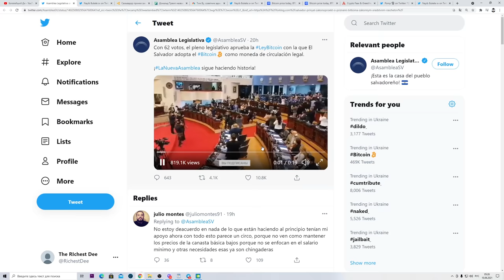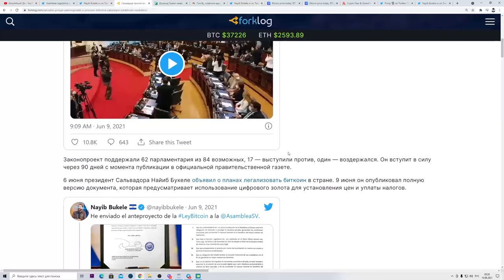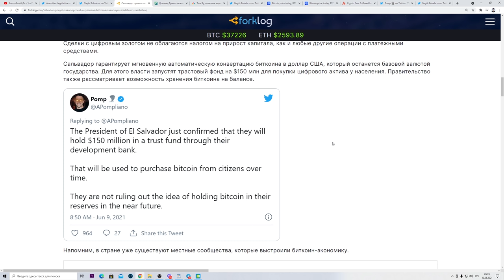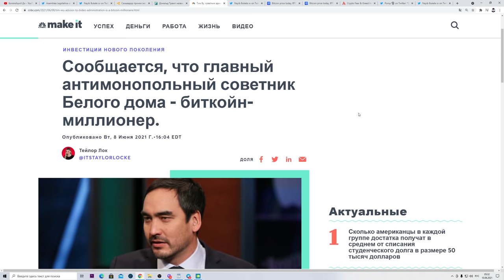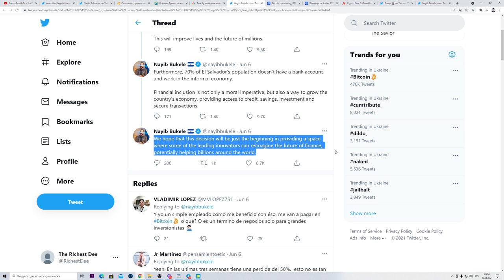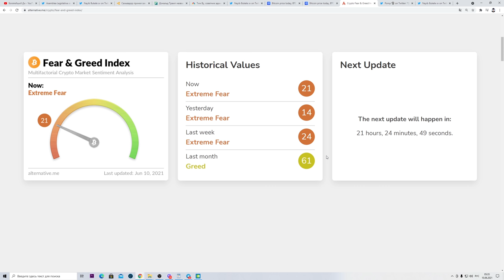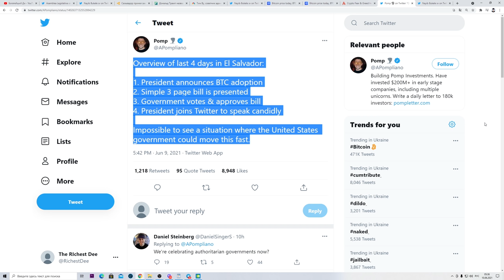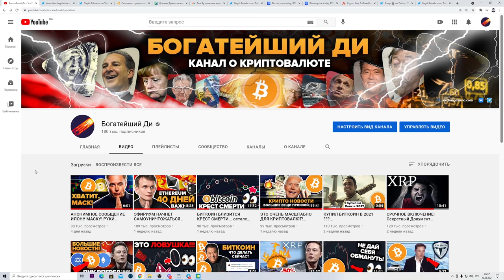ТОЛЬКО ЧТО ПРОИЗОШЛО ИСТОРИЧЕСКОЕ СОБЫТИЕ ДЛЯ БИТКОИНА! Я никак не поверю! Но Эффект Домино впереди